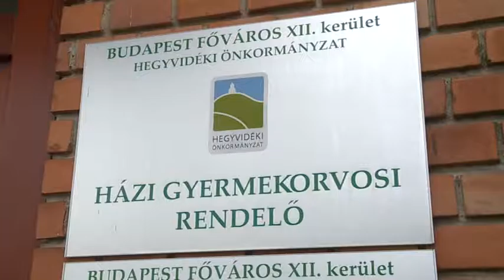Hírek 2016. augusztus 9.